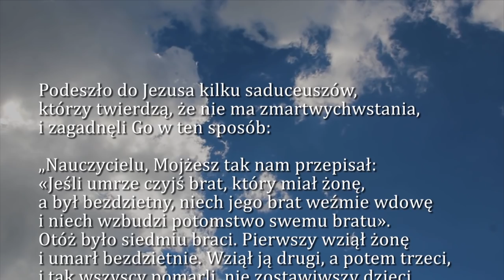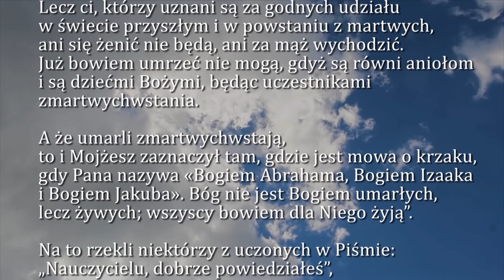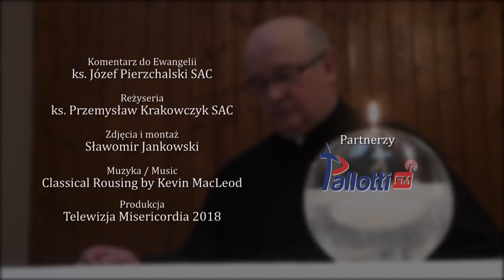Dobra Nowina na dziś | 24 listopada - Św. męczenników Andrzeja Dung-Lac i Tow.